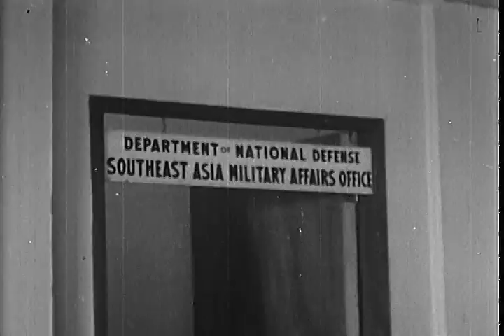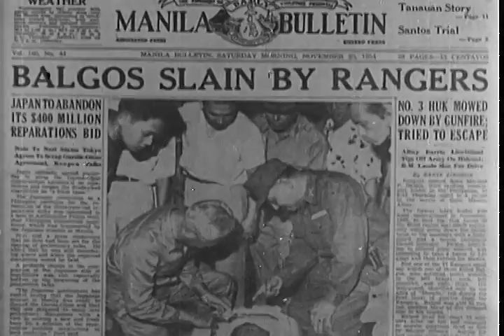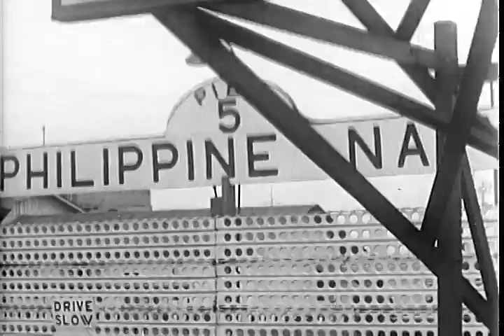Hallucination Training Film: Counterguerrilla Training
1954 ARC Identifier 645746 / Local Identifier 263.370.  National Security Council. Central Intelligence Agency. (09/18/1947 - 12/04/1981)